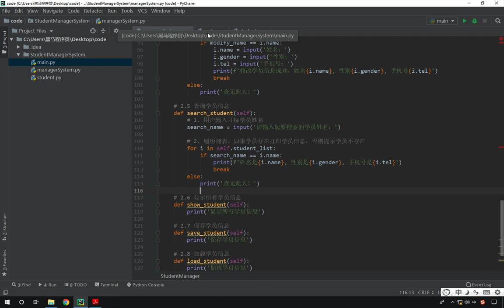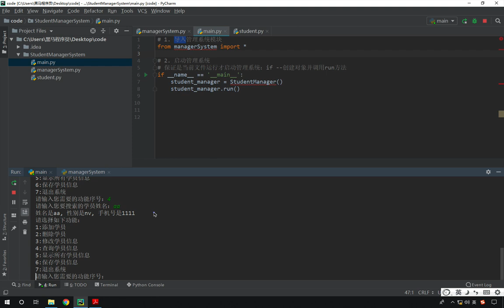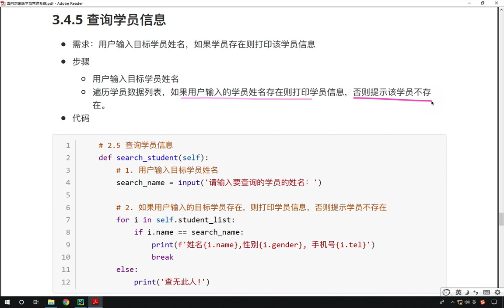最新Python教程19天从入门到精通（Python Tutorial） P364 【第19天】14 查询学员信息